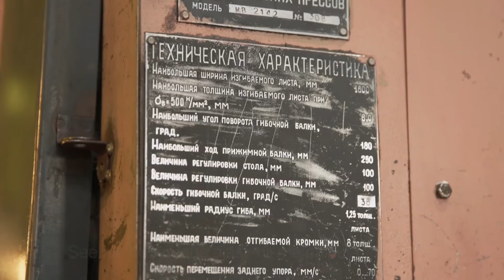Mustamäe trollide ajaloost